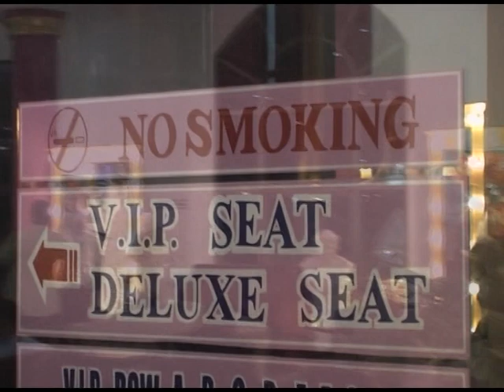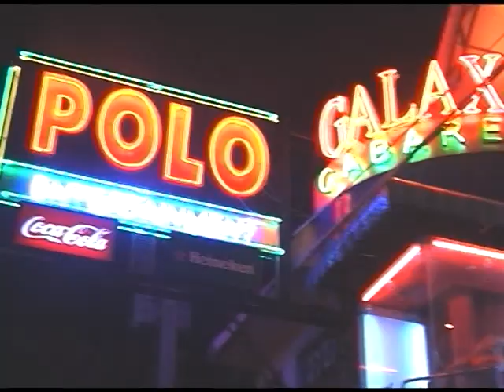Влюбиться в Таиланд. Паттайя. 5 серия. Фильм 2006. Влог\ vlog режиссер Ирина Козлова. Таиланд видео.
Интересно увидеть, как тогда выглядел Таиланд,  в 2006 году? Это заключительная 5-я серия нашего трэвел-сериала посвящена Паттайе.
   В серии "Путешествия режиссера", влог режиссера Ирины Козловой продолжение видео рассказа о Таиланде и Паттайе, экскурсии "Сад камней", "Крокодиловая ферма", "Тиффани шоу", первое и самое популярное представление с трансвеститами не только во всем Таиланде, но и на территории Юго-Восточной Азии.
   Это был прекрасный отдых и наше первое посещение Таиланда. Обо все этом здесь, в нашем фильме "Влюбиться в Таиланд". (Паттайя видео)(Таиланд видео)
   Здесь же мы публикуем современные сюжеты о Таиланде и Паттайе.
   Изменились мы! А некоторые места в Таиланде остались неизменными.